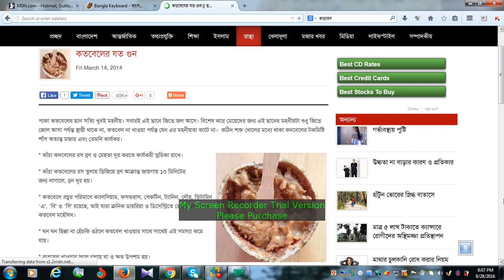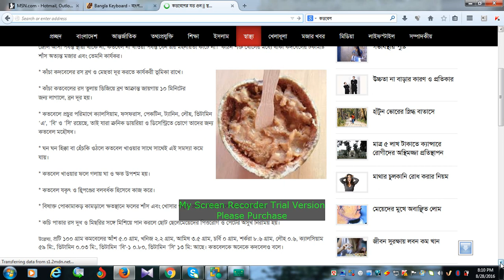কতবেল এর কত খেল # Bangla health tips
পাকা কতবেলের ঘ্রাণ কার না ভাল লাগে। এ টক ফল মেয়েদের বেশি প্রিয়। শিশুদেরও বেশ প্রিয় এ ফল। তবে শীত এলে এ ফল কিনতে পাওয়া যায়। অন্যান্য টক ফলের মতো কতবেল দেখলে বা এর কথা শুনলেও জিভে পানি না এসে পারে না। এতেই বুঝা যায় এ ফল সবার কাছে কতটা প্রিয়। অনেকে পাকা কতবেলের সঙ্গে ধনেপাতা মিশিয়ে ভর্তা করে খায়।
কদবেল কিংবা কতবেল একেক জনের কাছে একেক নামে পরিচিত হলেও ফল তো ফলই। এখন চলছে কতবেলের মৌসুম চারিদিকে কতবেলের গন্ধ। বাইরের বেরুলেই দেখা যায় কারো চোখে মুখে কতবেল খেয়ে তার আভা, টক এই ফলটি তাই অনেকেরই খুব প্রিয়। লবণ মরিচের গুড়ায় কতবেল ভর্তার নাম শুনলে সহজেই জিভে জল আসে যে কারো। শক্ত খোলসে আবৃত ভিটামিন সি সমৃদ্ধ মৌসুমী এ ফল মূলত